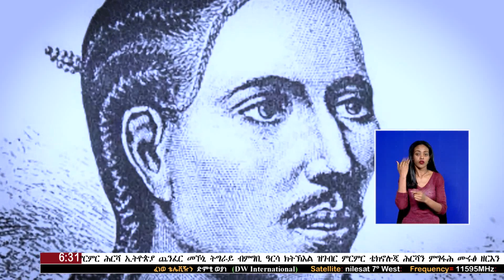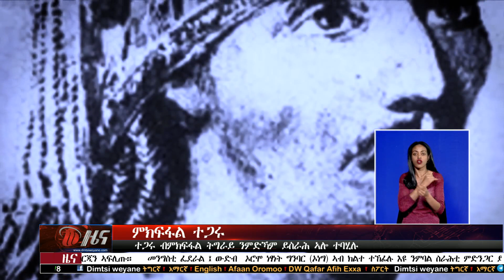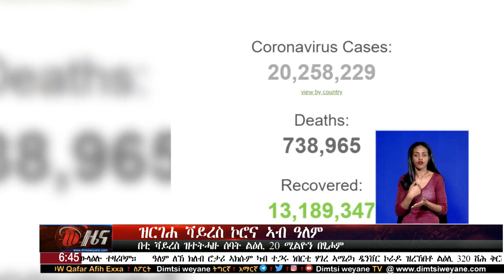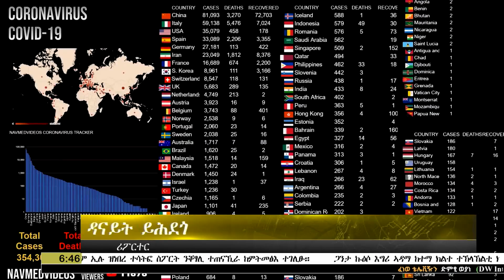DW International ትግርኛ ዜና ሰዓት 06:30፣ ነሓሰ 05/2012 ዓ.ም